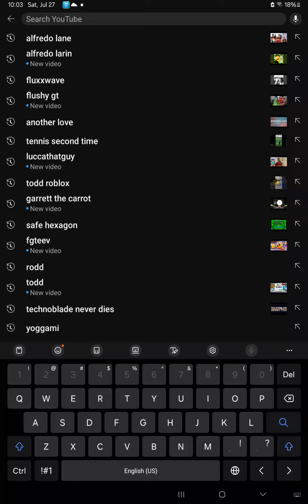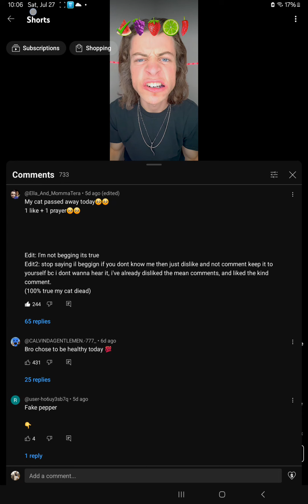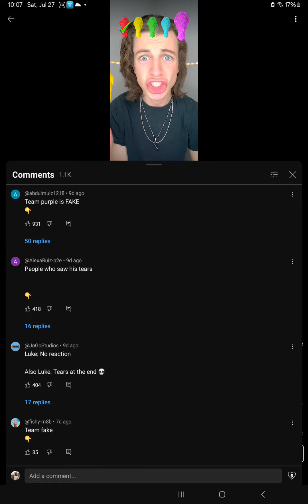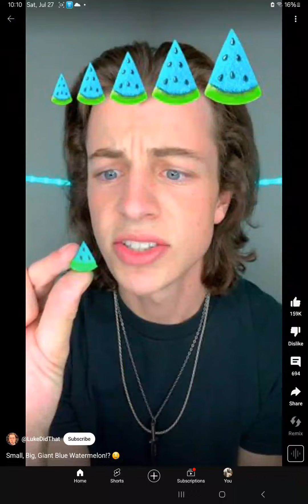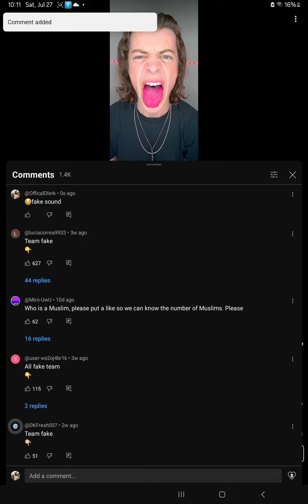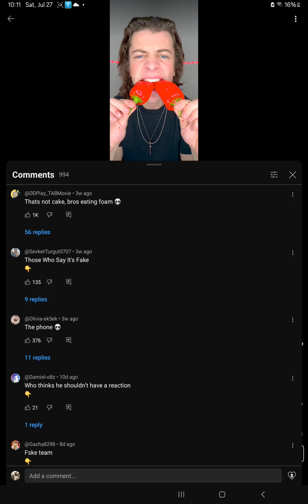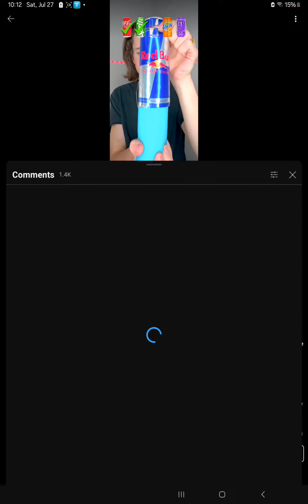that frik Guy